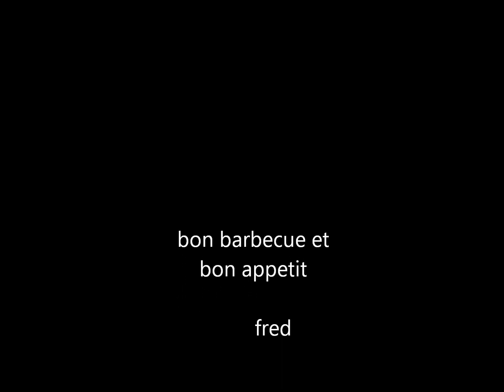weber kettle compact 47 et sa cheminée dallumage - bbq- ignition chimney